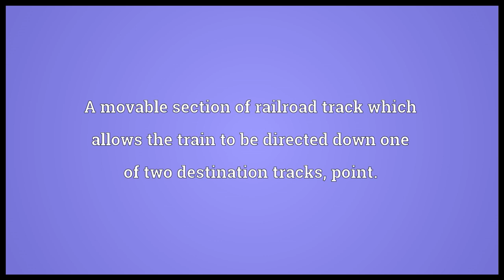Switch Meaning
Video shows what switch means. A device to turn electric current on and off or direct its flow.. A change.. A movable section of railroad track which allows the train to be directed down one of two destination tracks; point.. switch synonyms: points, crop, flag, option, specifier.  switch pronunciation. How to pronounce, definition by Wiktionary dictionary. switch meaning. Powered by MaryTTS